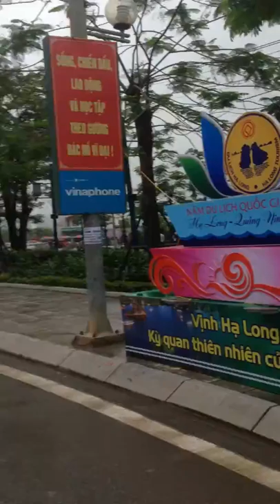halong xin chao cac ban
halong hello